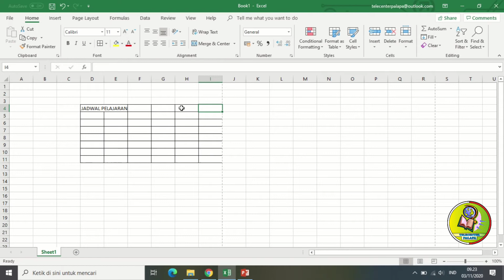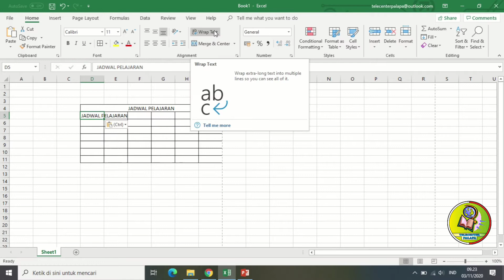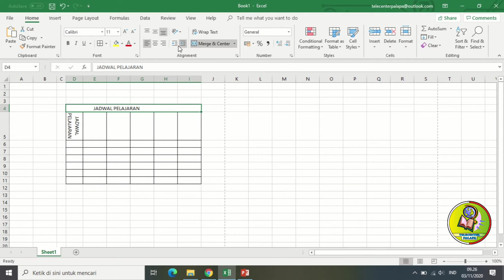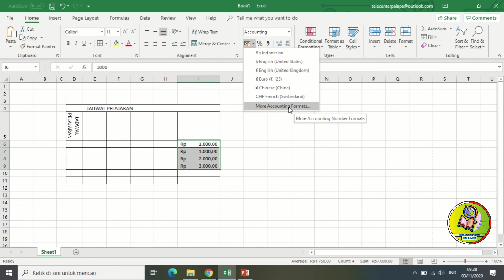program pembelajaran Microsoft Excel part 3//Cara menggabungkan table